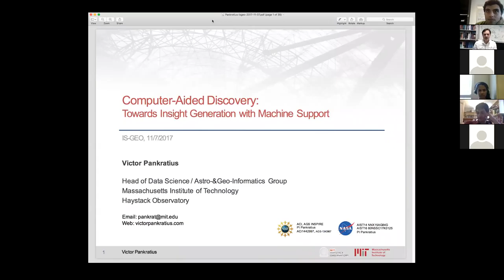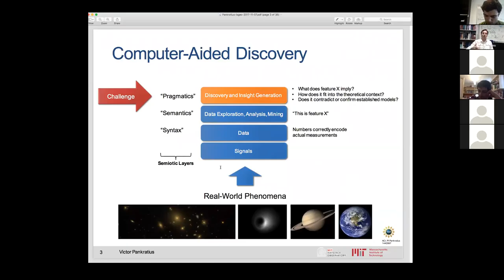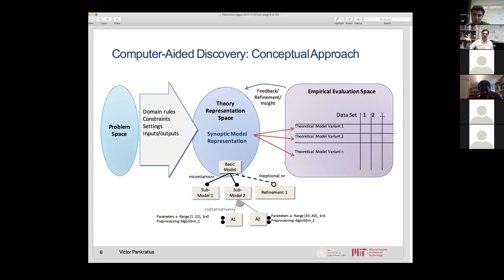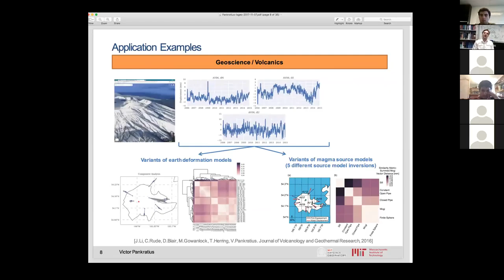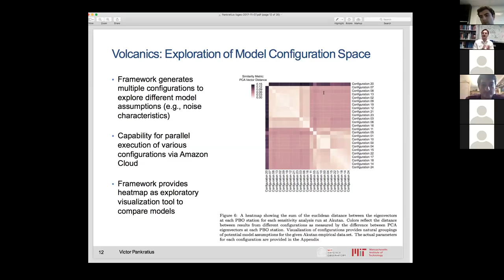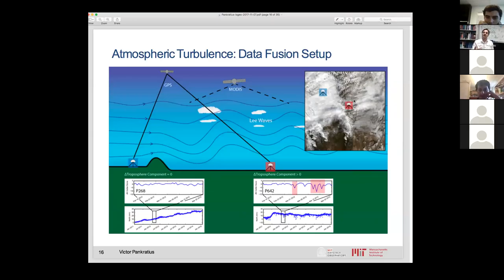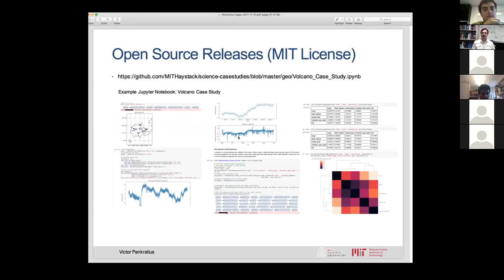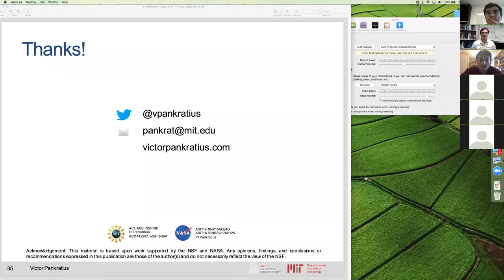Computer-Aided Discovery: Towards Insight Generation with Machine Support - Victor Pankratius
Data - All the Time - Everywhere on Earth and in Space
Note the lecture begins at timestamp 21:22